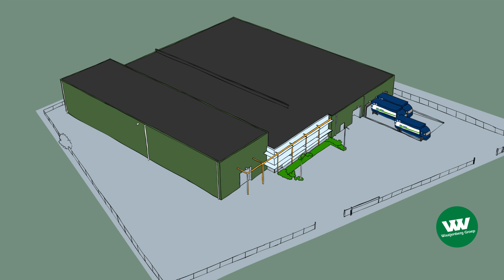Vlekkeloos verhuizen met Mondial Movers Waaijenberg Groep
Bij Mondial Waaijenberg Verhuizers worden afspraken en overeenkomsten vastgelegd in contracten. Zo verhuist u zorgeloos wanneer u kiest voor Mondial Waaijenberg Verhuizers. Meer over contracten, verzekeringen en garantiecertificaten kunt u bekijken in deze film.

Waaijenberg Groep is er voor particulieren, nationale en internationale verhuizingen, ook buiten de EU.
Daarnaast verzorgt Waaijenberg Groep projectverhuizingen voor de zakelijke markt, scholen, zorginstellingen, laboratoria, musea en speciale objecten.
Waaijenberg Groep: de  professionele verhuizer waar service bovenaan staat.